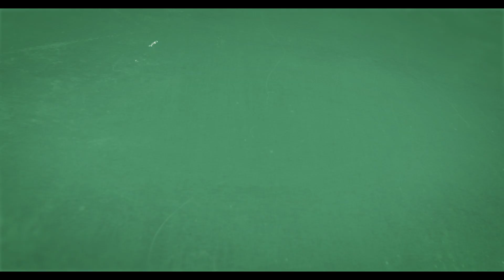Chase the Therapy Dog at Mila